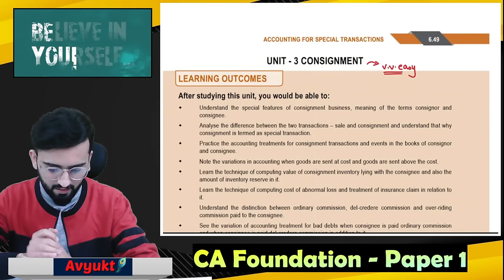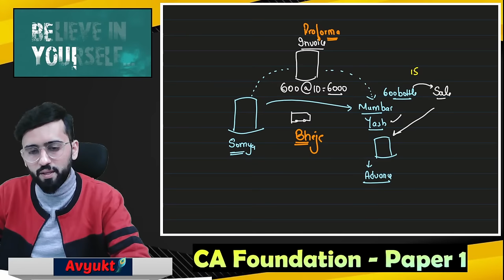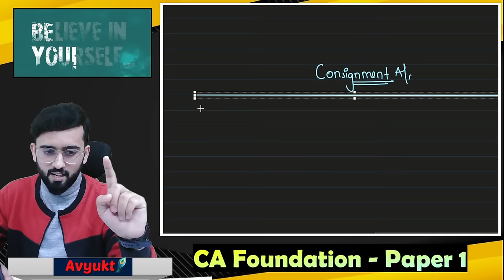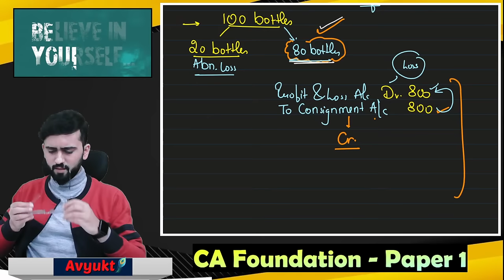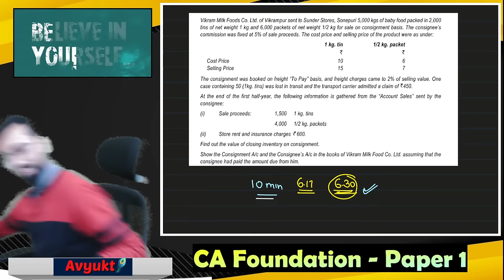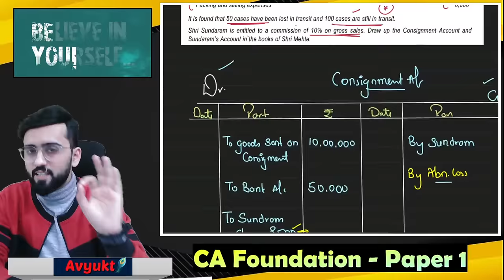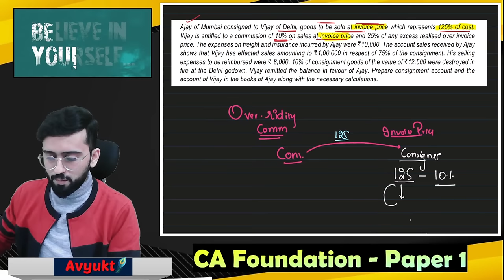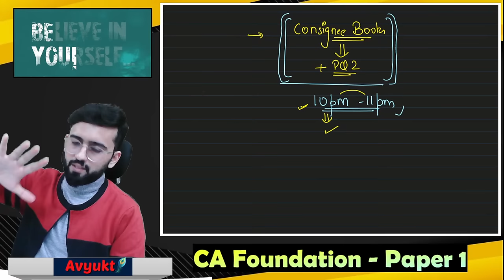ONE SHOT of Consignment CA Foundation | All Illustrations & PQs Covered | CA Foundation Accounts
FOR IOS USER:
Step 1: Download Classplus app from appstore
Step 2: Enter org code as 'ymtcr'
Step 3: Login with your mobile number

For Laptop/Desktop
__________________________________________________________________ Hey Everyone:) Welcome to the CA Foundation Classes ❤️
Class #  77  of Paper 1: Consignment
In this video we have discussed about
1) Concept of  Consignment
2) Journal Entries
3) Consignment & Consignee Account
4) Normal & Abnormal Loss

To Join the CA Foundation Live Batch:
1) Go to the Batches
2) Click on '+' button
3) Enter Batch Code- caclasses